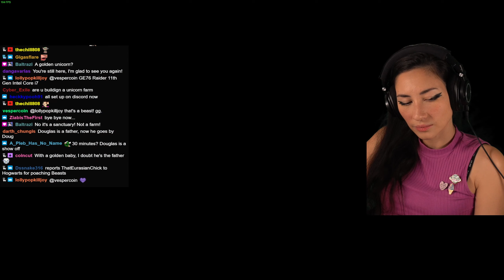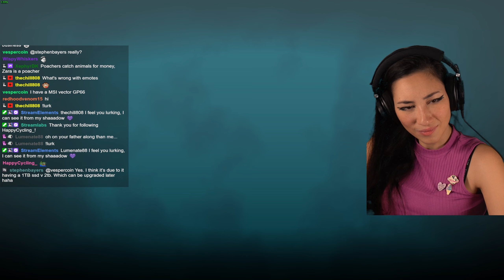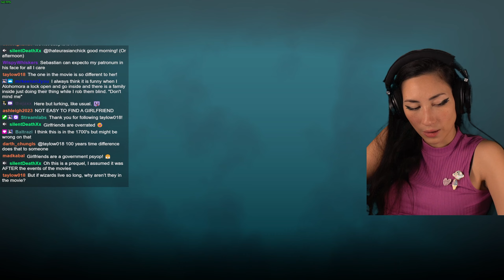ThatEurasianChick Plays Hogwarts Legacy (PC 4090 Gryffindor 100%) - Episode 192